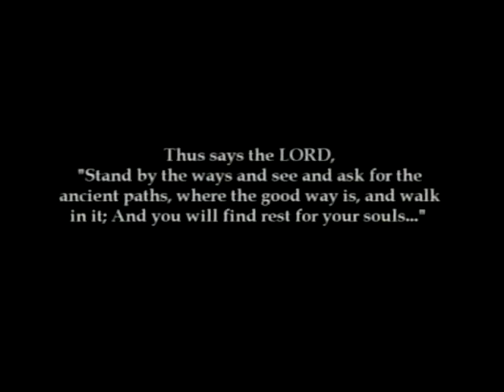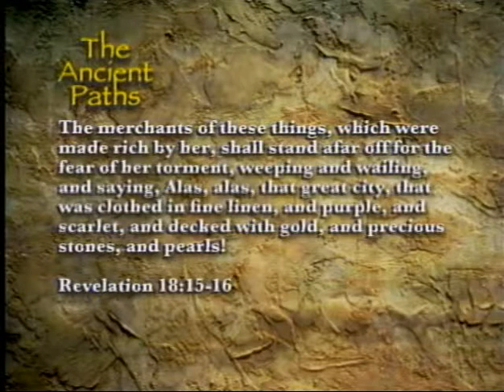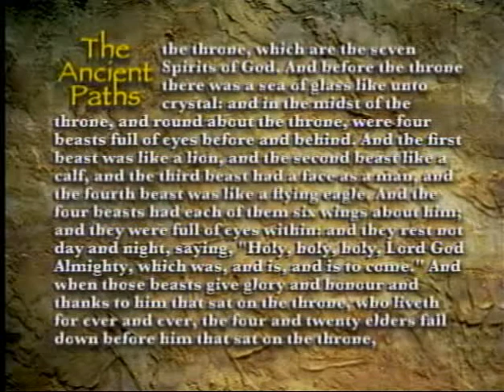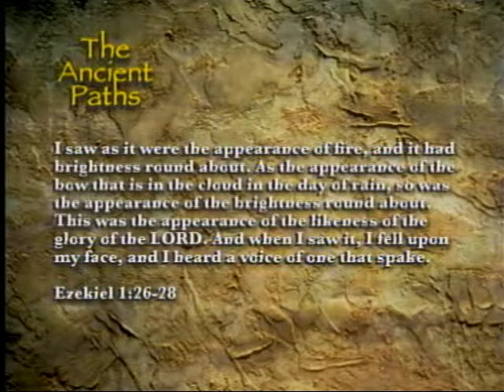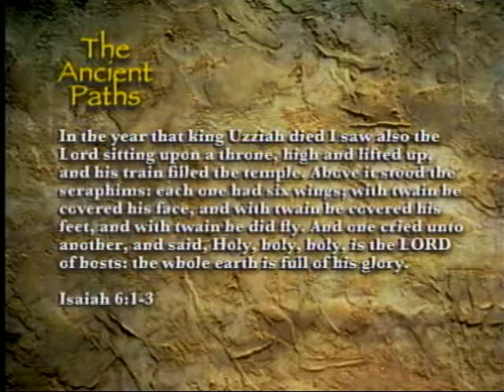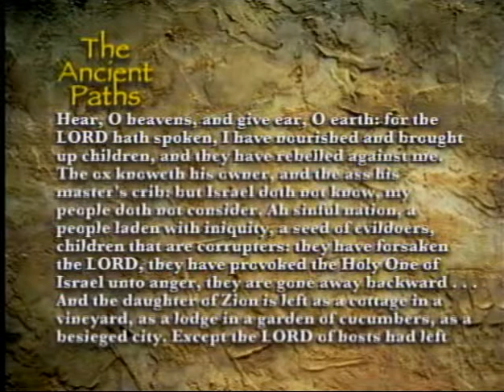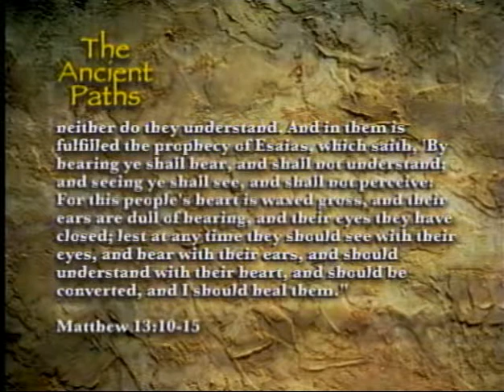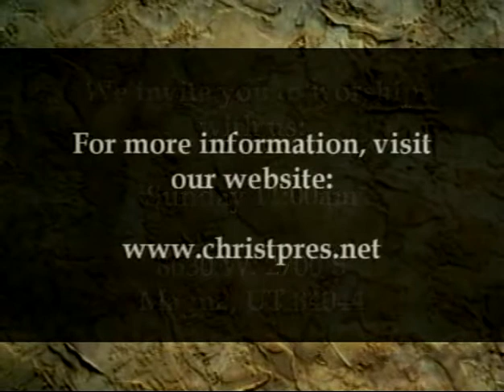The Ancient Paths - The Book of Revelation (Part 4)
This is the one hundred and fortieth episode of "The Ancient Paths" Christian television program, hosted by Pastor Jason Wallace. In this episode, Pastor Wallace continues his discussion on the last book of the Bible. "The Ancient Paths" airs Wednesday nights at 8 pm on KTMW-TV20, a station that is available in Utah and parts of surrounding states.